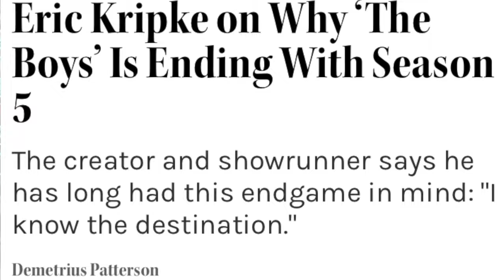The Boys Temporada 4 Episodios 1 a 3 | Crítica y Opinión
Ya es hora de poner a los superhéroes en su lugar! La nueva temporada de la serie The Boys inicia con mucha más profundidad y desarrollo en medio del habitual caos y la amenaza de Homelander

En “The Boys”, una serie de acción y sátira, seguimos a un grupo de individuos que se enfrentan a súper héroes corruptos. El elenco principal incluye a Jack Quaid como Hughie Campbell, un miembro de “The Boys”; Erin Moriarty como Luz Estelar, una súper con habilidades lumínicas; Dominique McElligott como Queen Maeve, una súper con su propia lucha interna; y Jensen Ackles como Soldier Boy, el antiguo líder del grupo Payback. La serie explora temas de poder, corrupción y venganza mientras los personajes intentan desenmascarar la verdad detrás de los súper héroes y proteger a la humanidad.

La cuarta temporada promete más caos, revelaciones y giros inesperados.